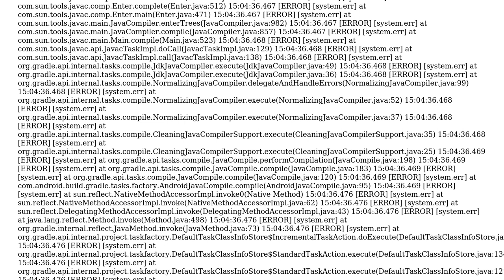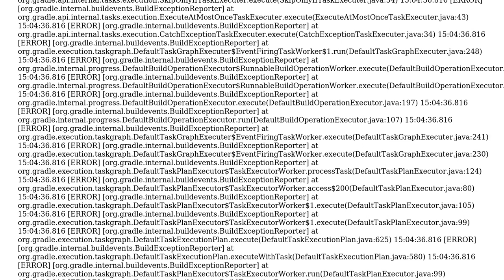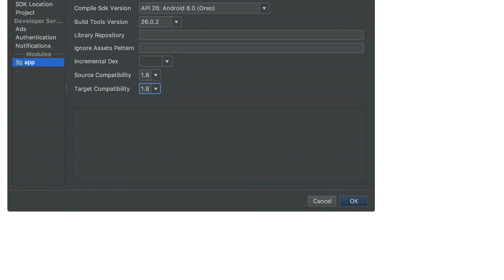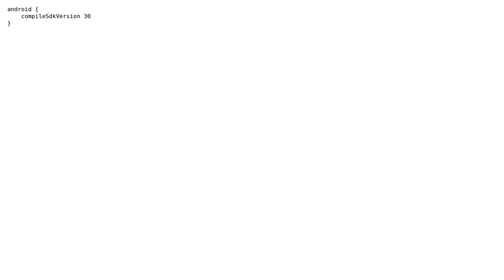Android Studio: An exception has occurred in the compiler (1.8.0_152-release) (3 Solutions!!)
Android Studio: An exception has occurred in the compiler (1.8.0_152-release)

With thanks & praise to God, and with thanks to the many people who have made this project possible! | Content (except music & images) licensed under CC BY-SA | Music | Images & others | With thanks to user sankaryg user Mohammed Alanany user galian user Alyosha_Karamazov and the Stack Exchange Network Trademarks are property of their respective owners. You are responsible for your own actions.